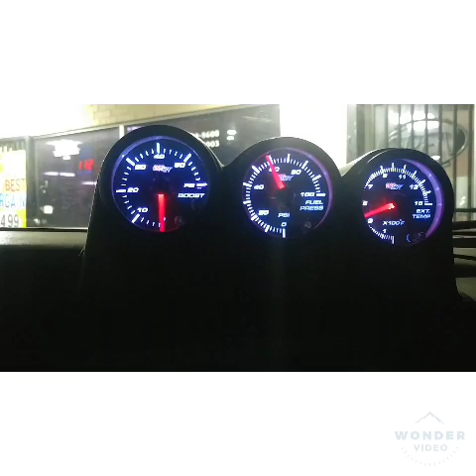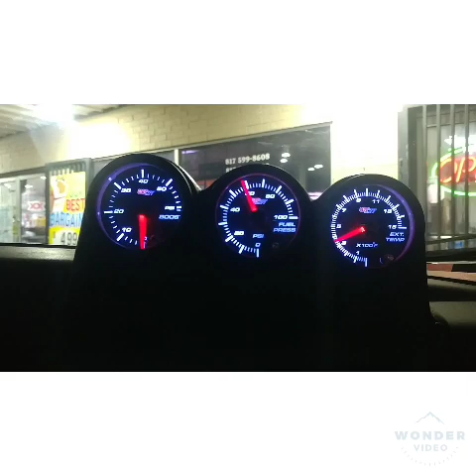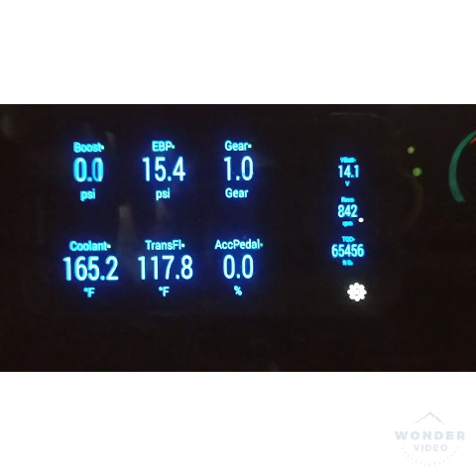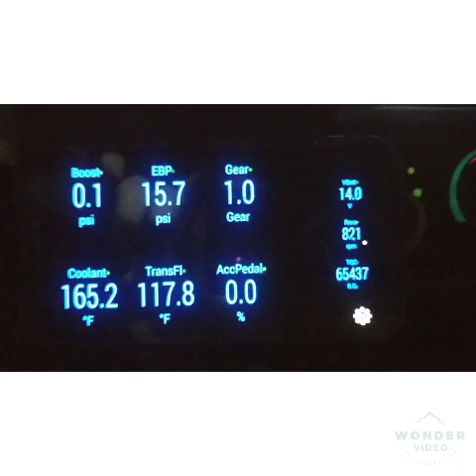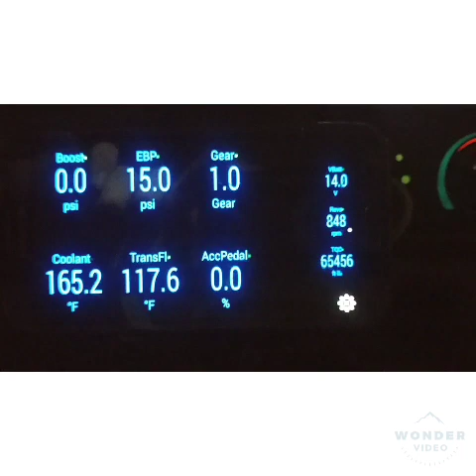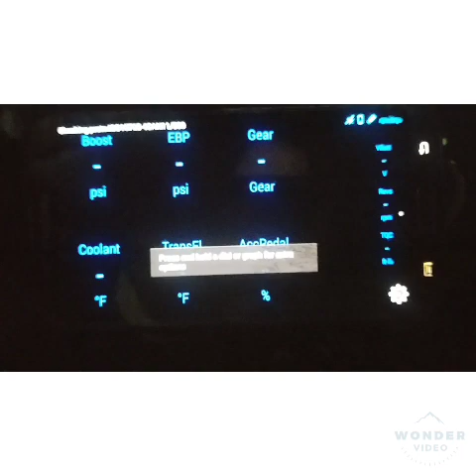GAUGES! Whats the best/WHICH Gauges should you use!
Gauges is my f350 cummins powered ford! I show my gauges and discuss a few thinga about gauges then selves!